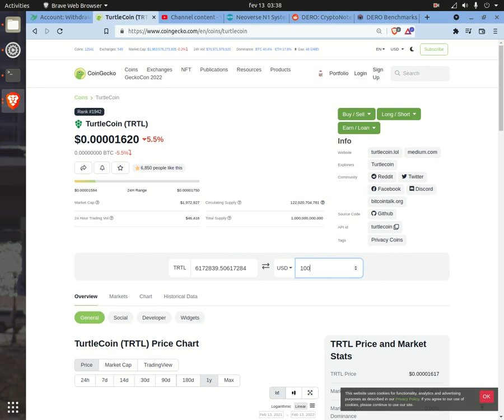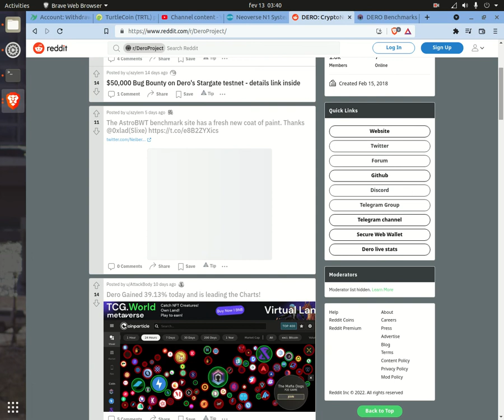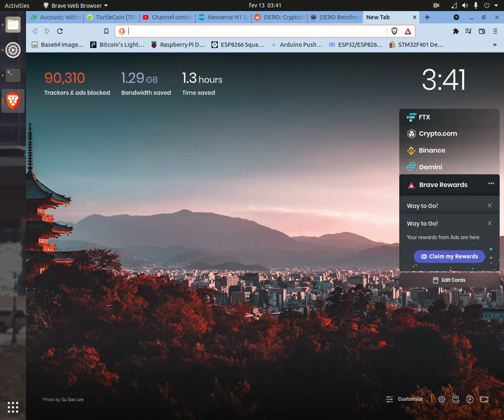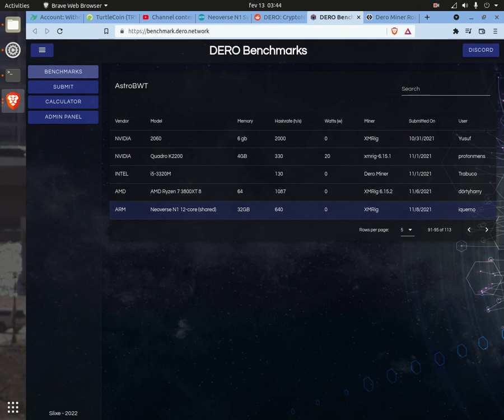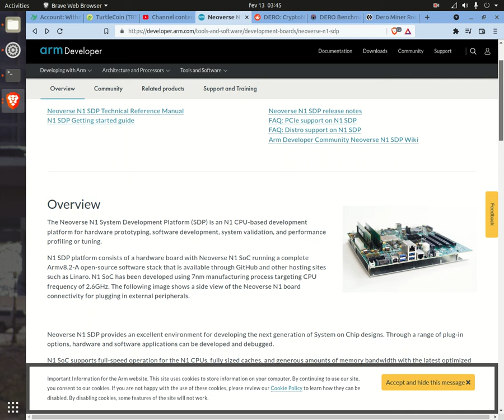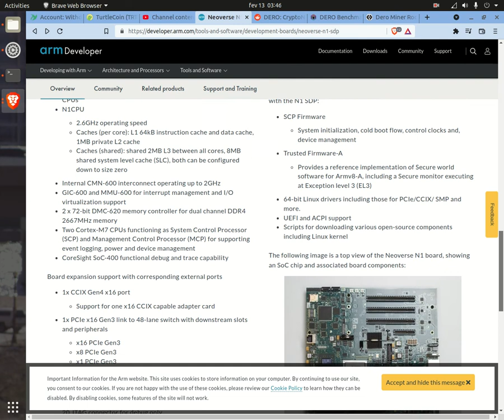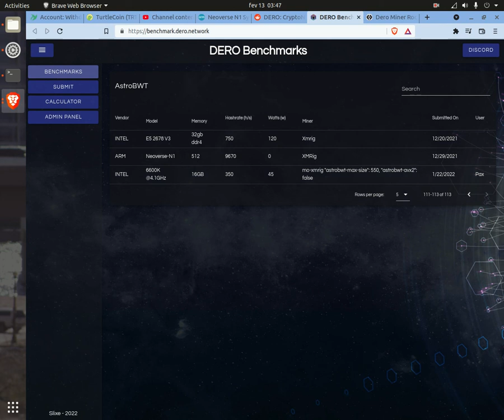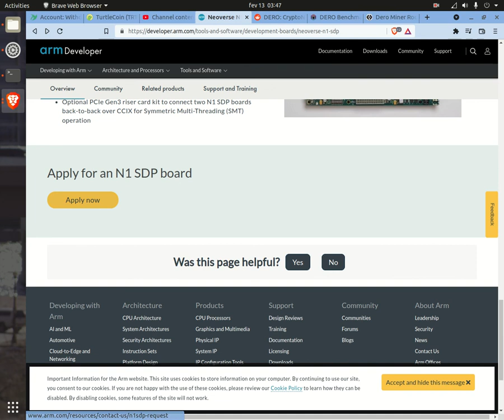The ultimate ARM CPU mining chip. Only $10000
It turns out these numbers might be faked. Or someone spun up more than one instance to make these numbers. For the Algo